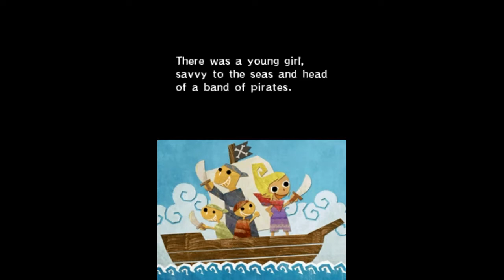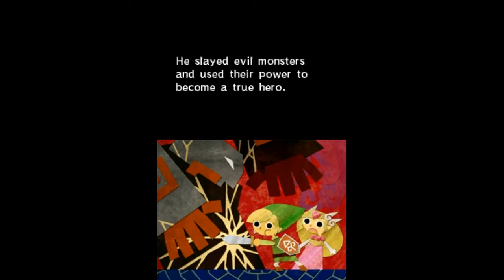Let's Play Legend of Zelda: Phantom Hourglass EP 1: The Adventure Starts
Hey everybody and welcome to my new LP for the Legend of Zelda Phantom Hourglass. I worked hard on this, and while admittedly it's still not that great I hope you still like it. Anyhoo, I'll let you go ahead and watch for yourselves. Peace out!